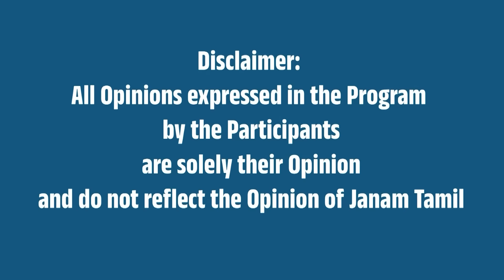"சொல்லி அடிப்பதில் அண்ணாமலை 'கில்லி' !" | பென்னாகரம் மக்கள் கருத்து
This is Public Opinion about Annamalai